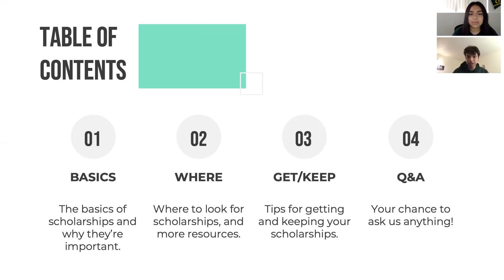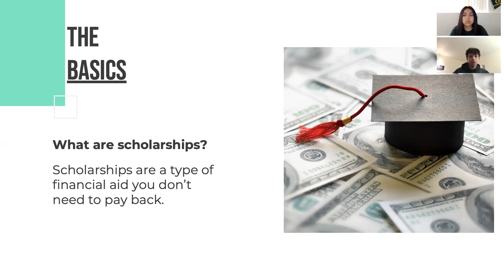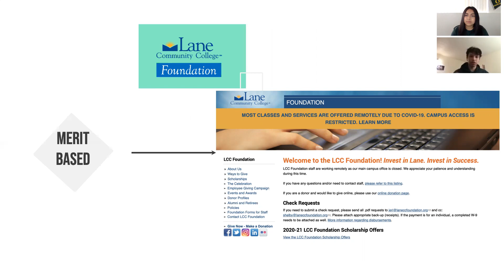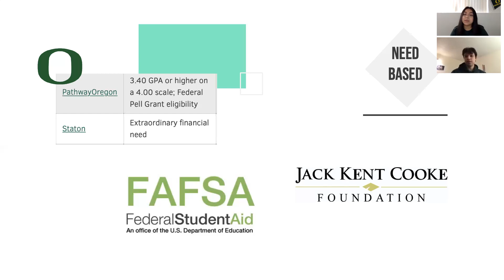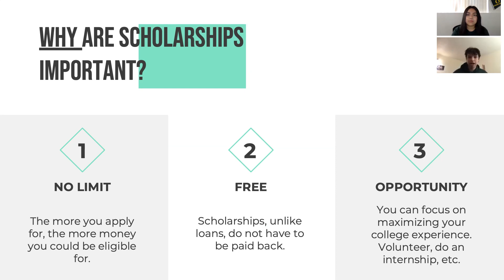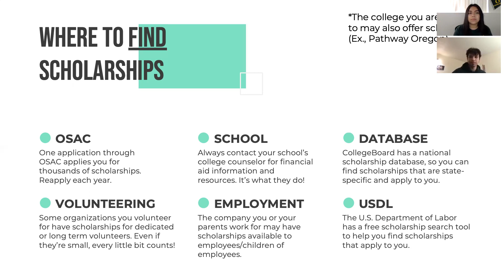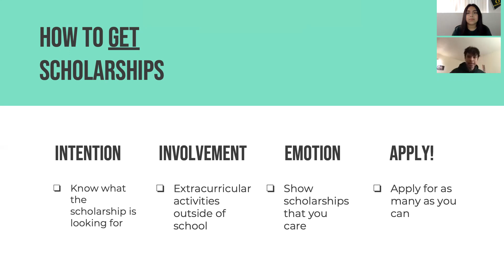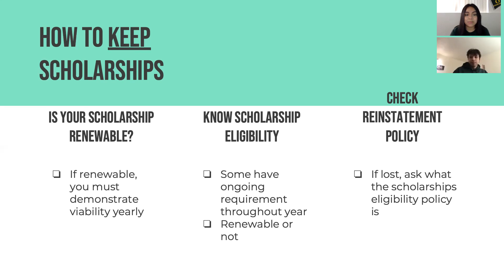What You Need To Know About Scholarships / UO SAIL Presents (2021)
In this video, the SAIL staff will share information about scholarships.